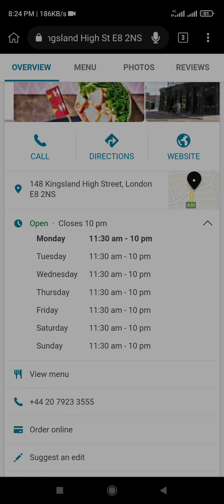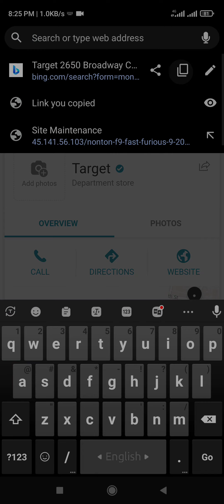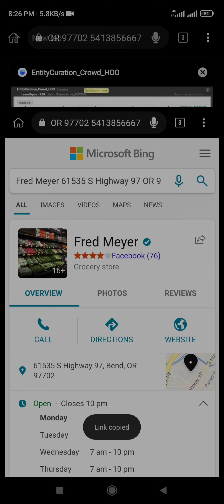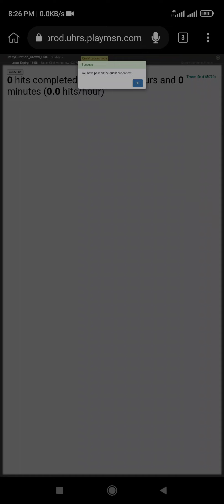EntityCuration_Crowd_HOO [বাংলা টিউটোরিয়াল - Bangla Tutorial] Uhrs Bangla Tutorial